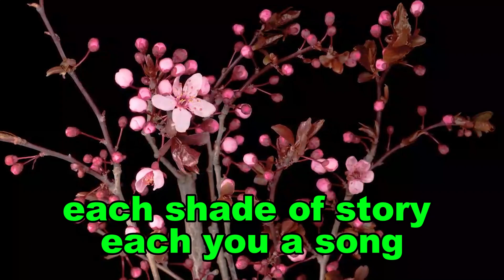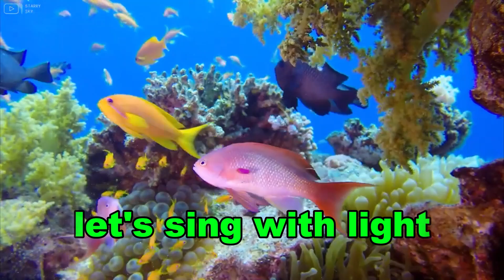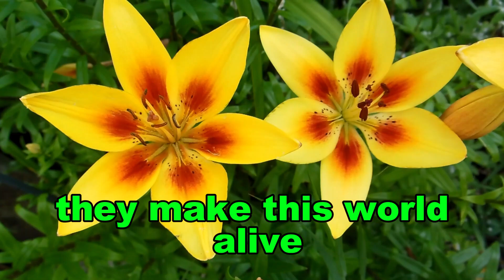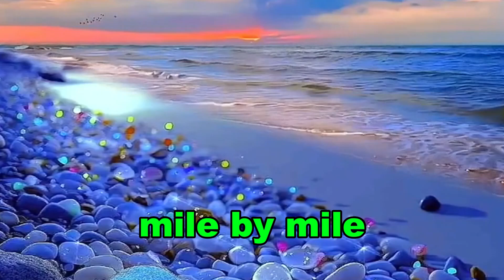Colors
Oh, colors are beautiful, they make this world alive
From the deepest ocean blue to the sunset sky
Colors in the flowers, colors in our eyes
No color, no beauty, no surprise